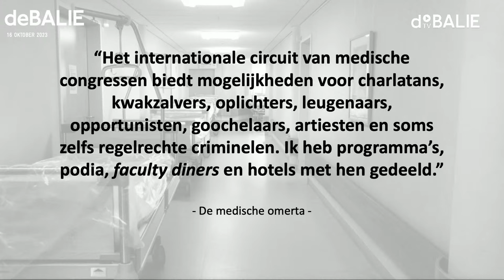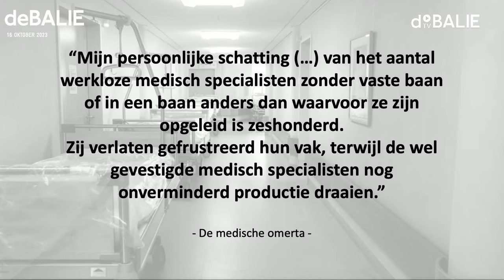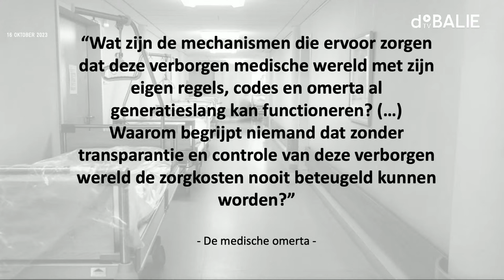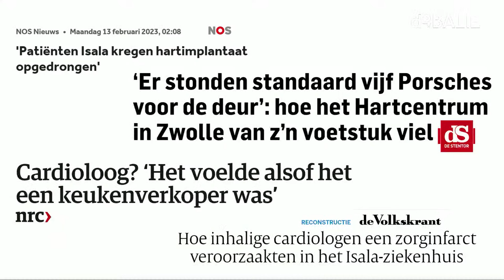Revolutie in het zorgsysteem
Het Nederlandse zorgstelsel behoort tot de besten van de wereld, is iets wat we onszelf graag vertellen. Klopt dat wel? Het zorgsysteem kent veel perverse prikkels. Ziekenhuizen en artsen verdienen goed geld aan polibezoeken en operaties. Terwijl de zorgkosten de pan uit rijzen en lang niet al deze ingrepen wetenschappelijk bewezen effectief zijn. Waarom lukt het niet om die schadelijke cirkel te doorbreken?
Jim Reekers, gepensioneerd arts en emeritus hoogleraar interventieradiologie, onderzocht het in zijn debuut De Medische Omerta: over horen, zien en zwijgen in het zorgstelsel. Volgens hem is ons zorgstelsel ‘financieel en moreel failliet’.

Reekers draagt radicale ideeën aan om de zorg in Nederland anders in te richten. Deze avond gaat hij met andere deskundigen in discussie over de vraag: hoe kunnen we ons zorgstelsel veilig stellen en betaalbaar houden in de toekomst?